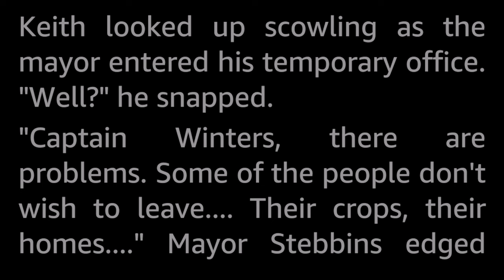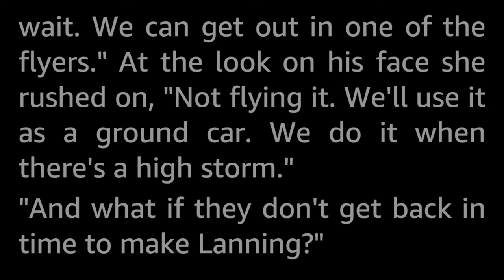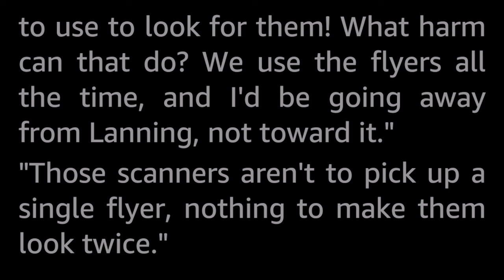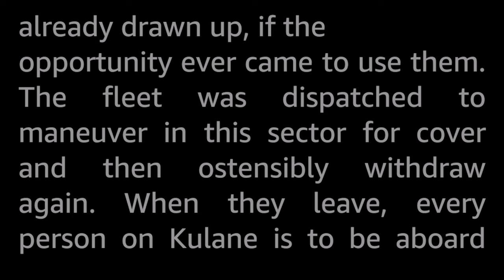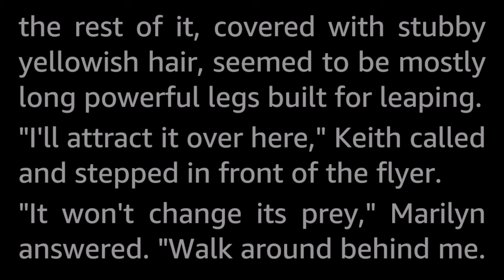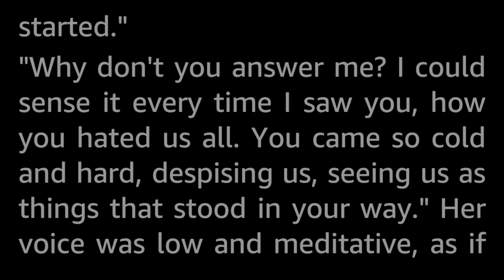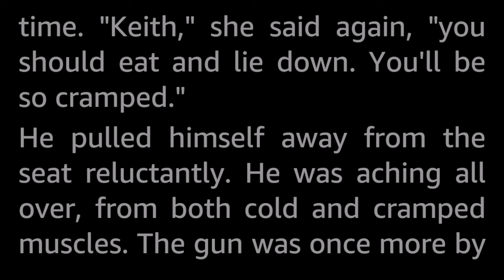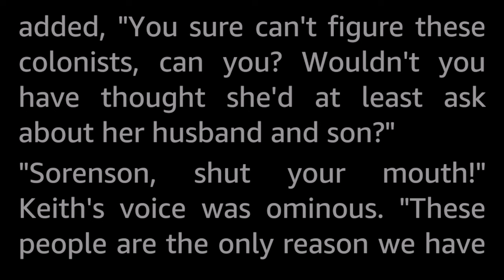The Last Days of the Captain by Kate Wilhelm Vintage Science Fiction Short Story Audiobook Human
The colonists had to hastily and secretly evacuate from the planet as the alien enemy were coming to destroy it. The captain resented having to leave his battleship for the sake of landgrubbing peasants, ending up having to personally transport the last remaining villager, skimming the ground at high speed for grueling days on end to get to the evacuation ships... only to find out that there is much to be learned even under the worst of circumstances. For example, about men and women, and love and death.

Kate Wilhelm (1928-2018) was a prolific author in the genres of mystery, suspense and SF. She was nominated for both the Hugo and Nebula awards several times, and won one Hugo for best novel, and three Nebulas for short stories and novelettes. And of course, many other awards through her long lifetime. She was married to fellow notable SF author Damon Knight.